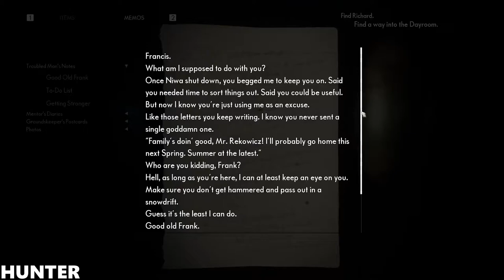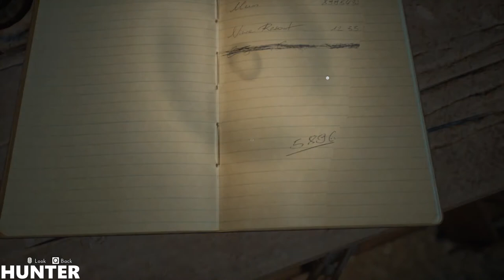The Medium - Gameplay Walkthrough Part 4 [HD 1080P60FPS]